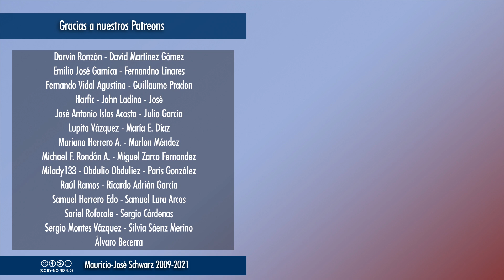EVCT | El rock está muy vivo, aunque quizás no en los espacios comerciales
Hay vida, hay creadores, hay voces e ideas jóvenes, hay propuestas, hay música interesante y siempre divertida e irreverente.